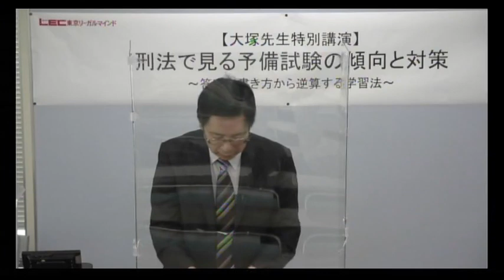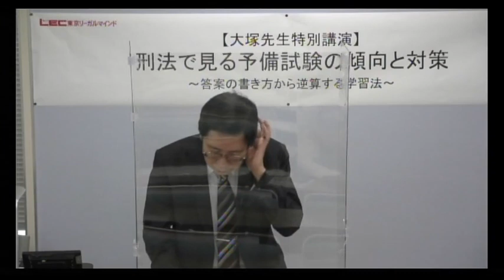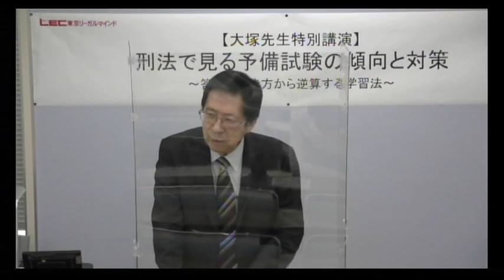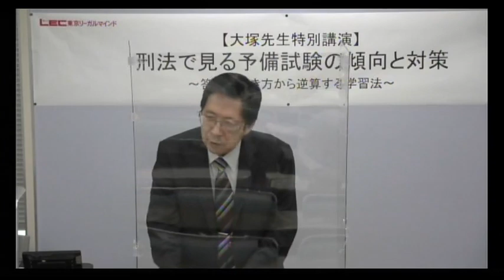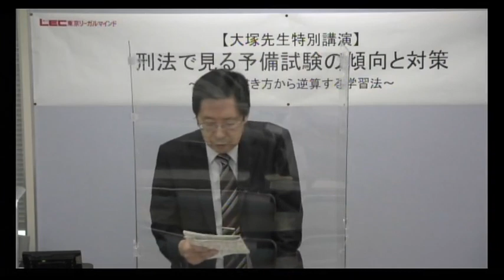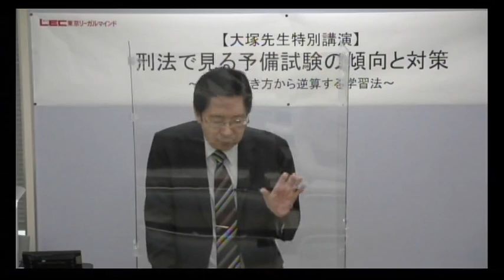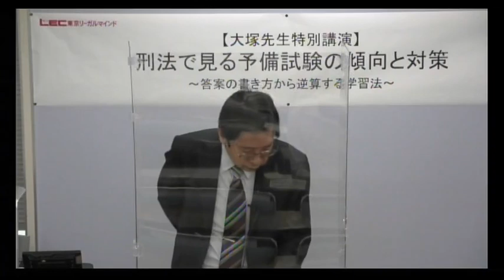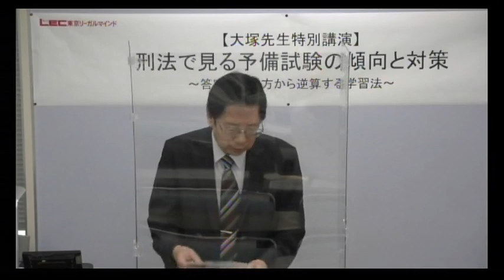【LEC司法試験】大塚裕史講師による予備試験刑法の傾向と対策～答案の書き方から逆算する学習法～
「基本刑法読み込み講座」販売中！

大塚 裕史 講師

Profile
弁護士・神戸大学名誉教授・元明治大学法科大学院教授　専門は刑法。 学説が入り乱れる刑法について、学問的な知識を受験レベルに落とし込み、試験対策という観点からの有益な講義ができる数少ない先生です。 著書の『基本刑法Ⅰ』『基本刑法Ⅱ』（日本評論社）は、法科大学院生のほとんどが持っているのではないかと思われる程に版を重ねている人気書籍です。